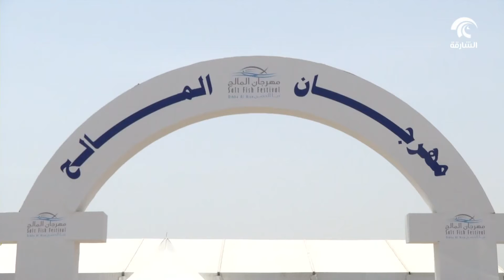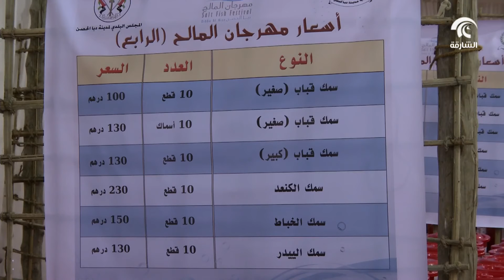مهرجان المالح في دبا الحصن يتألق بفعالياته التراثية